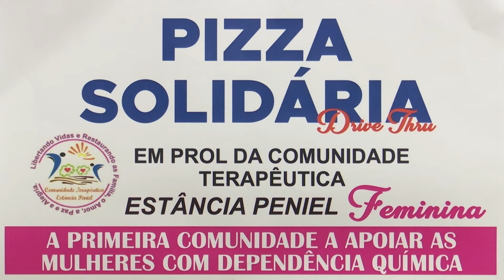PRESIDENTE MARCOS REZENDE VISITA UMA COMUNIDADE QUE PRECISA DE DOAÇÃO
Presidente Marcos Rezende visita uma comunidade que precisa de doação para começar os atendimentos no tratamento de mulheres com dependência química.